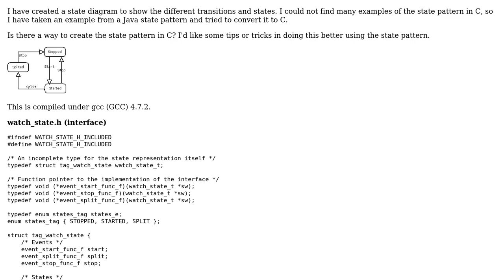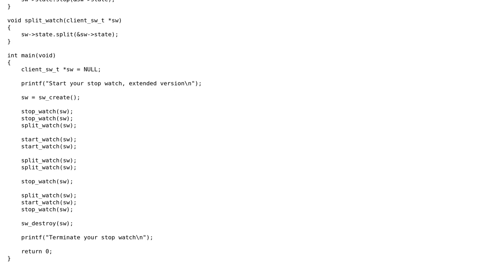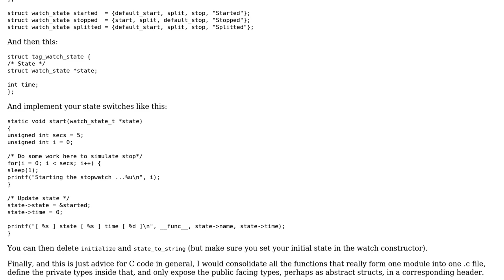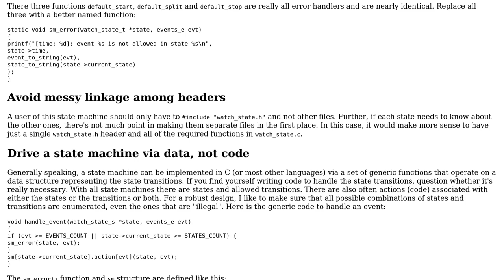Developing a better state pattern in C (2 Solutions!!)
Developing a better state pattern in C

With thanks & praise to God, and with thanks to the many people who have made this project possible! | Content (except music & images) licensed under CC BY-SA | Music | Images & others | With thanks to user Jamal user Edward user ant2009 user ams and the Stack Exchange Network Trademarks are property of their respective owners. You are responsible for your own actions.